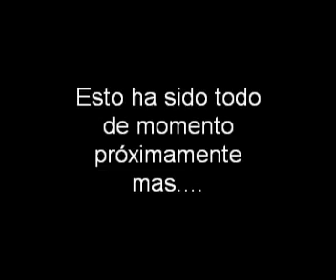Obras de arte de mi abuela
Las obras de arte de mi abuela